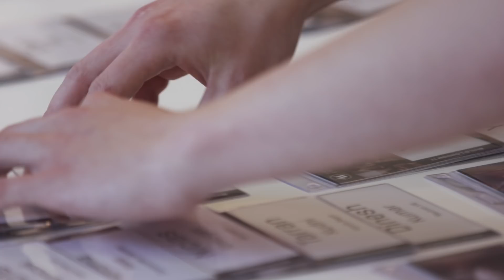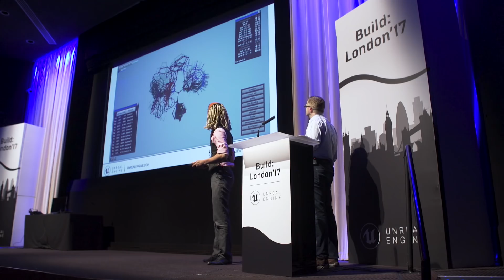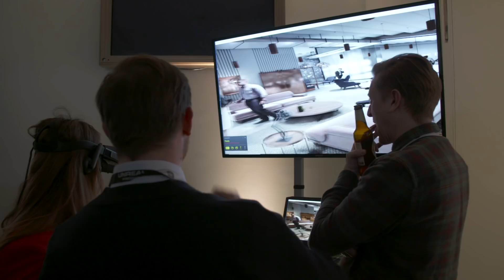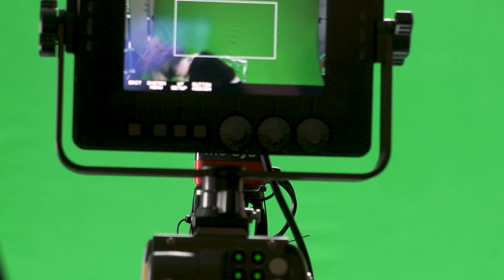Unreal Engine Enterprise: Build London | 2017 Event Coverage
The second of our 2017 Build events saw a wide variety of our Enterprise customers, and their guests, attend the prestigious BAFTA HQ in London's Piccadilly in order to share their UE4 stories, and discover new ones.